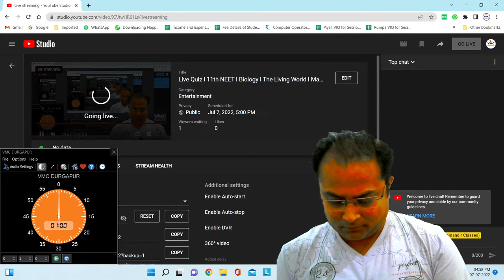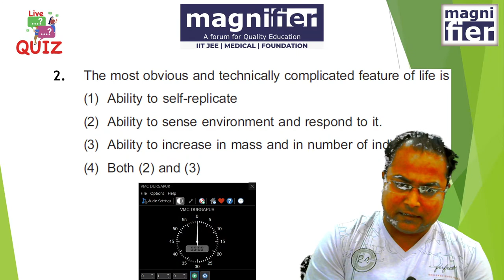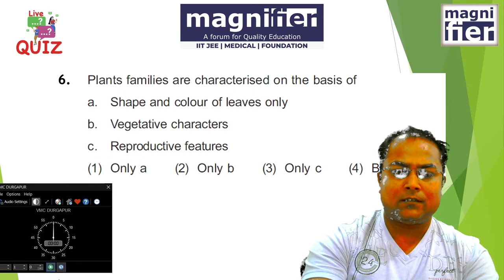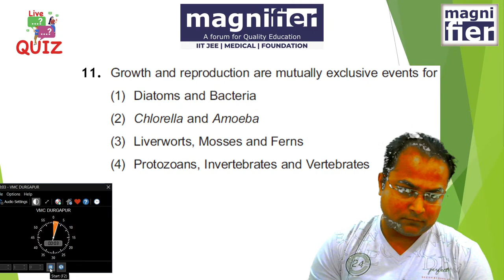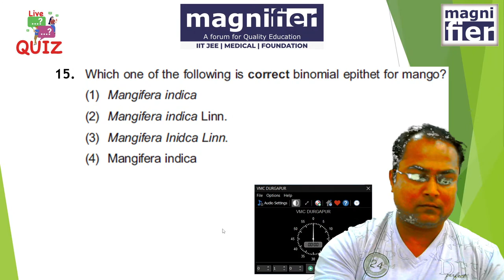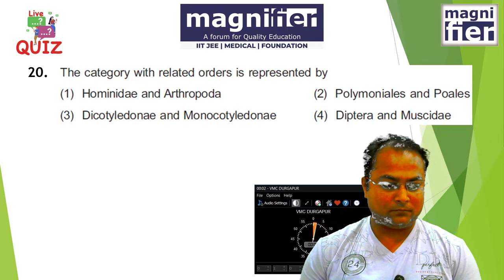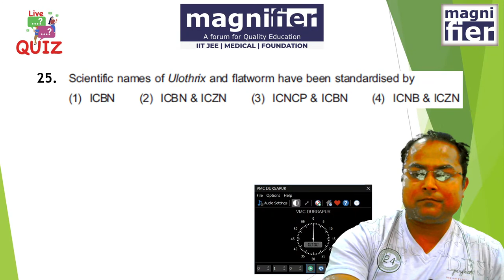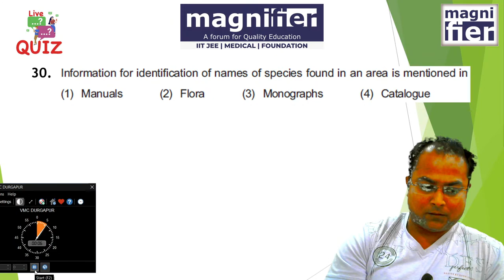Live Quiz I 11th NEET I Biology I The Living World I Magnifier I VMC DURGAPUR I AT SIR I 7 July 2022